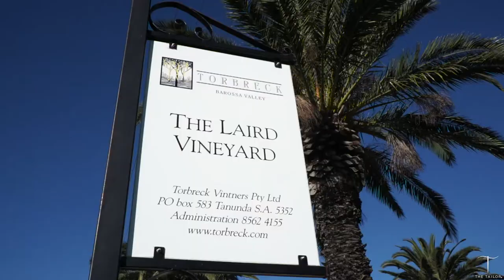Exclusive touring of South Australia's vineyards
Our extensive knowledge of South Australian’s wine regions and our longstanding relationships with many of the state’s best wine producers has allowed The Tailor Touring Co. to create a coterie of exceptional winery experiences. Featuring exclusive access to a number of premium wineries and iconic Barossa Valley vineyards, and private tastings with renowned winemakers, we are excited to show you the very best of what South Australia can offer

The Tailor creates hand-crafted luxury Australian experiences for discerning travellers, showing the best Australia has to offer.